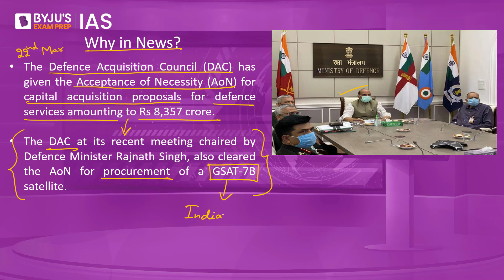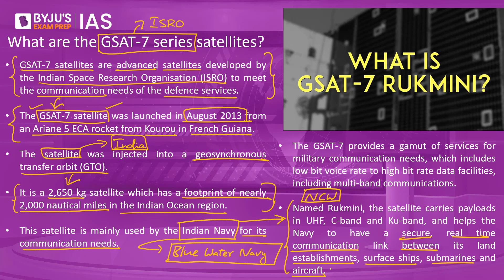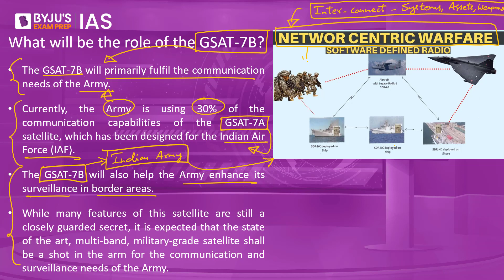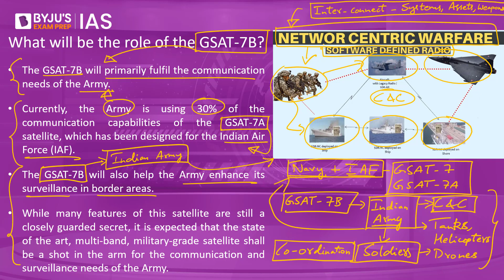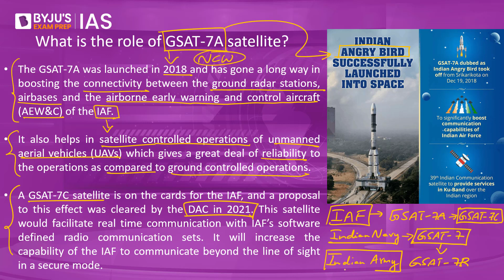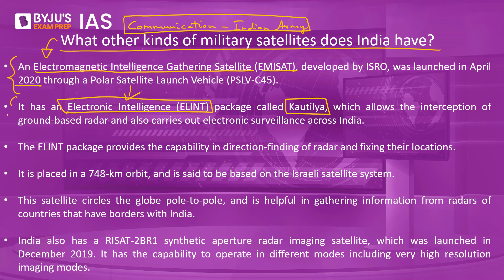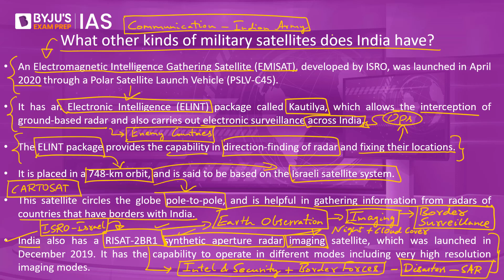GSAT-7B & India’s Military Satellites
GSAT 7 satellites are advanced satellites developed by the Indian Space Research Organisation (ISRO) to meet the communication needs of the defence services. Recently, the Defence Acquisition Council (DAC), the key procurement panel chaired by Defence Minister Rajnath Singh, accorded Acceptance of Necessity for the indigenously designed, developed and built GSAT 7B, which will be a state-of-the-art, multiband, military-grade satellite for the Army.

In this short and crisp analysis we examine this big breaking development by discussing about the features of the satellite along with covering the GSAT 7 series of satellites and their role in enabling a Network Centric Warfare environment. We also take a look at the other advanced military satellites of India such RISAT and EMISAT.

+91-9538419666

Happy Learning!
     @BYJU'S IAS ​